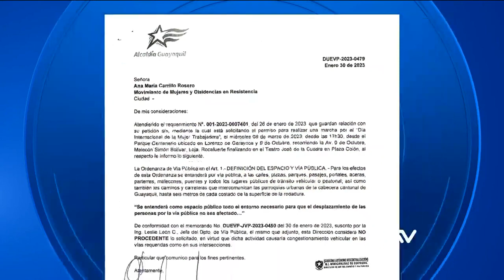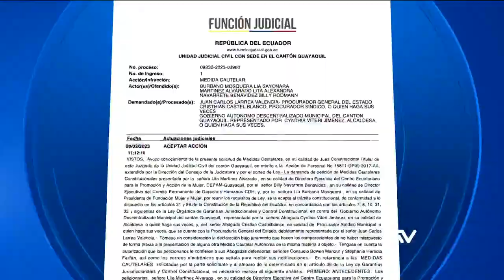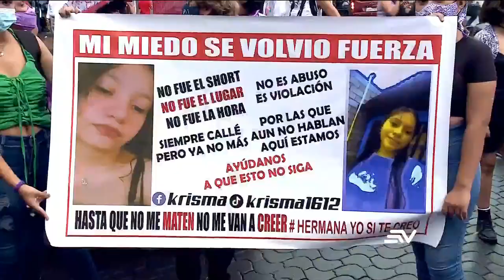Colectivos feministas ganaron acción judicial para marchar | Televistazo | Ecuavisa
La Unidad Judicial Civil de Guayaquil falló a favor de los colectivos feministas en la acción judicial que se llevó a cabo para que estos grupos pudieran marchar este 8 de marzo en pro de los derechos de la mujer. Las autoridades del municipio fueron las que intentaron detener esta movilización que se realiza cada año desde el 2017.